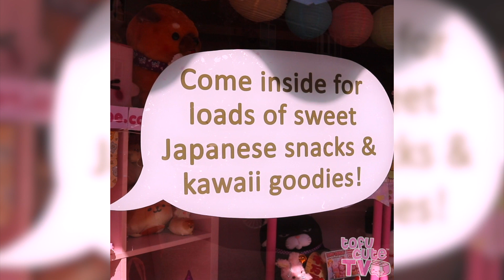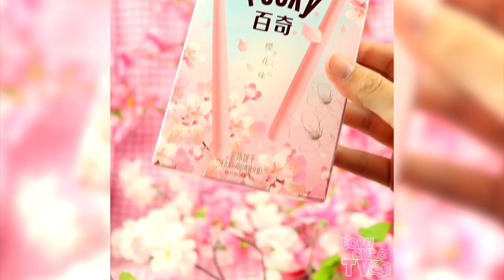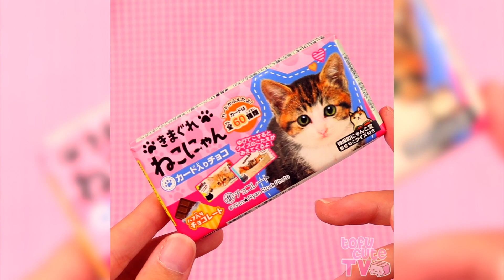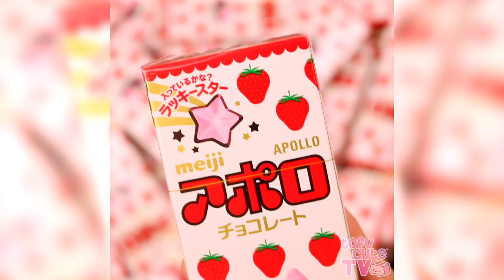Sakura, Sloths, Alpacasso and our Kawaii Shop! | TOFU CUTE TV Shorts Ep. 8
Here's our latest clips from Instagram, Facebook and Twitter! ▼ READ MORE for Tomodachi Question!
TOMODACHI QUESTION:
VIDEO CODE: WY4 | Answer for 5 FREE points, or 10 if you're among the first ten people to get it right! Be quick, as there’s a limited number of points to be given out per video!